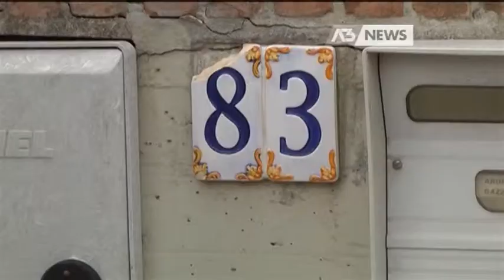TENTATO OMICIDIO, IL MARITO NON RISPONDE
MARCON - Tentato omicidio a Marcon: l'ex finanziere si è avvalso della facoltà di non rispondere. L'interrogatorio di garanzia è durato davvero poco, l'uomo infatti si è chiuso nel silenzio.  Il sindaco di Marcon intanto ha deciso di dare un encomio al tassista che è riuscito a disarmare il 46enne. Il servizio - Intervistati: ANDREA FOLLINI (Sindaco di Marcon) - Servizio di Daniela Sitzia, riprese di Daniela Sitzia, montaggio di Andrea Benetti